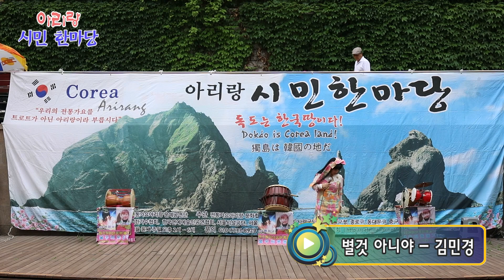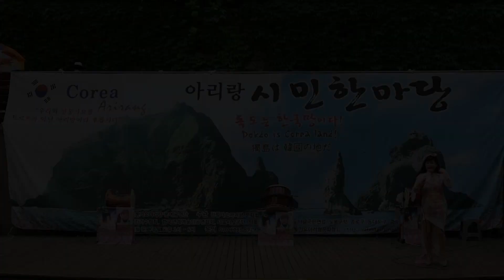가수 김민경 "별것 아니야" - 아리랑 시민한마당 (103회) 청계천 오간수교 수변무대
아리랑 시민한마당 (103회)
2019년6월9일 청계천 오간수교 수변무대